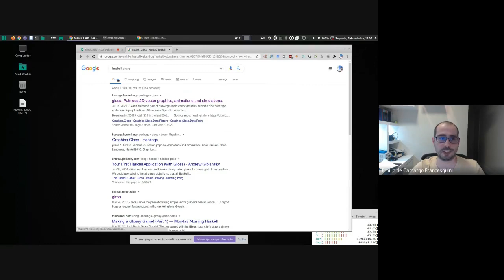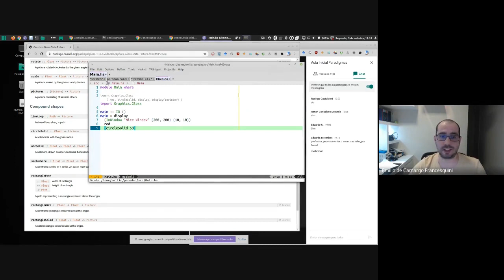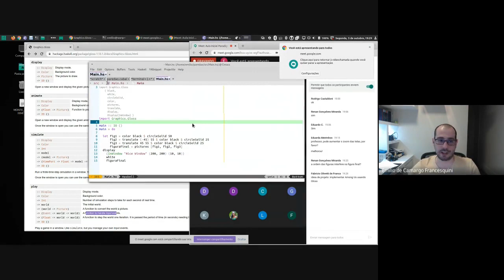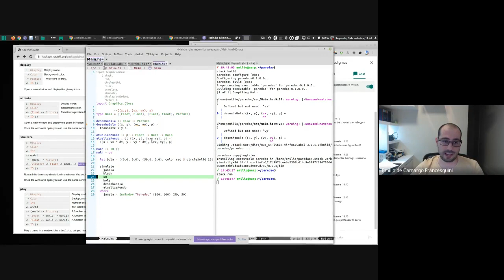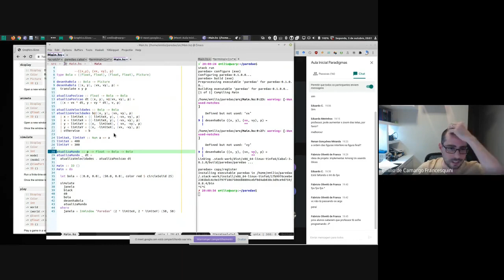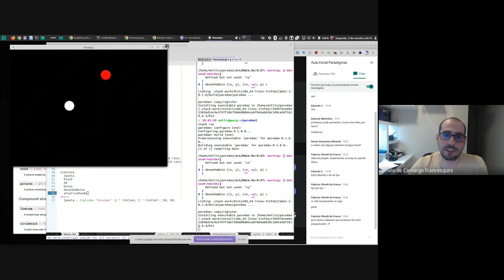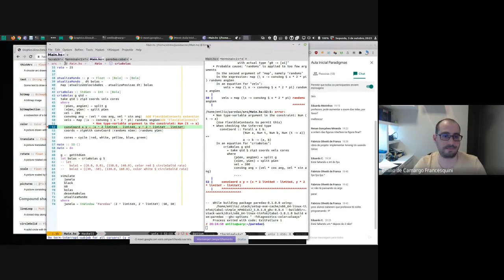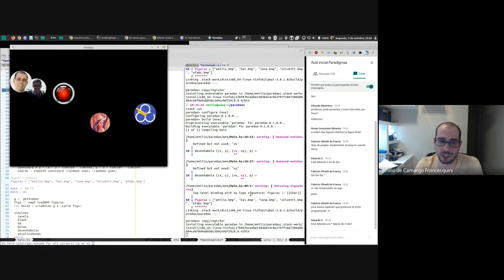Semana III - Noturno - Paradigmas de Programação - UFABC - Aula de 2020-10-05 - Haskell Gloss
Nesta aula mostramos como utilizar o Gloss. O Gloss é uma biblioteca simples para desenho de gráficos vetoriais (apesar de ter suporte a figuras rasterizadas). Ele também conta com uma série de funcionalidades que tornam simples a implementação de um jogo utilizando Haskell. O Gloss utiliza OpenGL por baixo dos panos para acelerar a execução de maneira transparente.